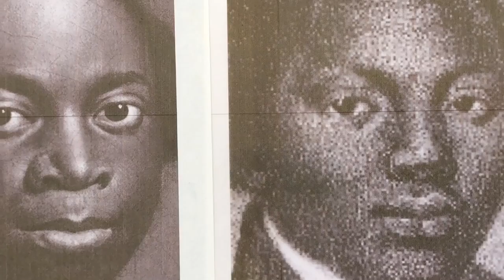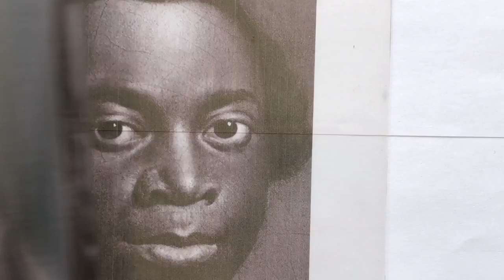OLAUDAH EQUIANO (1745-1797) Portrait Comparison on Transparency Overlays - Christy Symington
The etching (right) is confirmed to be of Olaudah Equiano as it is the frontispiece of his self published book.  Lack of documentation confirms the identity of the person in the painting (left). Is the strong degree of similarity shown in these overlays evident enough to consider that they are of the same person.

The painting on the left is about 5x the size of the etching on the right. The face in the painting is about the spread of a handspan, in the etching it is about the size of a thumbnail. Ratio approximately: Painting 5 inches/12cm to Etching 1 inch/12cm. Both are presented the same size, in black and white and facing the same direction for comparison. The original painting is in colour. The original etching plate would have been created this direction, it reverses in the printing process.

Daniel Orme (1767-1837) made the etching and had just left the Royal Academy Schools 1785-88, age 22, maybe younger, as Equiano’s book was first published in March 1789. Possibly before as Equiano had to secure subscribers to publish his book. Orme was early in his career. DOB 1767 as corrected by British Museum. The etching is ‘after’ a painting by W Denton currently lost, possibly a miniature.

The overall pose is the same in both the etching and the painting. The turn of the head relative to the position of the shoulders is the same. Key positions of the features down the face, used by artists to create portraits, are located at the same points. Notably the eyes overlay exactly with the same expression. Remarkable similarity given the significant difference in size, as well as different techniques and process of each portrait. It is likely there is a difference in age of the sitters.

For portrait painters and sculptors, the position and shape of the hairline is important, as are the relationship of points of reference vertically down the face, such as eyebrows, bridge of the nose, end of the nose, meeting of the lips and point of the chin, to which volume is added. Anatomically the three-dimensional form around the mouth comes from the bridge of the nose and nostrils connecting to the full volume of the features around the mouth muscles.

The painting was done from life and in the presence of the sitter.  Portrait etchings, at that time, were usually done from the painting and not in the presence of the sitter.  If black features were unfamiliar to the experience of a white engraver, could this explain a narrowing of the nostrils which are more familiar in white features - which then follows to narrowing the overall width of the mouth.  The top lip on the etching has more depth than the painting, though the meeting of the lips, and end of the nose, locate at the same place on both. For an artist to create more volume to the lip, it is not made by giving more depth on a two-dimensional plane. The centre point of the lips in the etching does not sit in the centre line of the face, so it feels misplaced. The same volume of the bottom lip is evident in both.

The faint horizontal line through the eyes serves as a guideline to be able to place both heads in the same pose position. The painting head has a tilt with the sitter's right eye being slightly lower. This is expected and a normal physical movement when the head is turned to face the viewer in a three-quarter pose. Unusually, the turned head of the etching remains vertical and not tilted, as can be seen by the centre line of the nose and down the face.

On the etching, the width of the nostrils is narrower and the depth of the top lip is deeper, than the painting. These are the two notable differences. In making a portrait, anatomically one feature affects the other, for reasons explained above. The relationships of the combined features as a whole aren't working together anatomically in my view, which perhaps helps to understand why the etching portrait feels awkward in appearance. These thoughts are put forward for consideration as a portrait sculptor with twenty plus years of experience, with ongoing research and some use of technology, though limited to within personal use. The portrait sculpture in three-dimension has to work from all 360 degrees, rather than a single viewpoint direction for a painting. Though there is not documentation to this point in time, there appears to be similarity enough not to negate the possibility of it being the same person. Both painting and etching are combined into my sculpture, the deeper top lip and wider nose. Much of the feel of the sculpture comes from reading and responding to the emotion in Equiano's book and to history of the time.

Christy Symington 3 October 2020

Sculpture 'OLAUDAH EQUIANO - African, slave, author, abolitionist' Bronze Limited Edition of 9:

Member of Royal Society of Sculptors since 2002